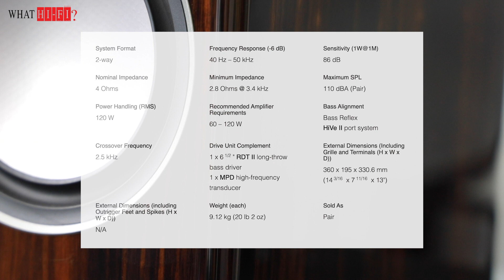พรีวิว Monitor Audio Gold 100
Gold 100 ลำโพงวางหิ้งรุ่นเดียวของซีรียส์ที่ใช้ไดร์เวอร์เทคโนโลยีเดียวกับรุ่นเรือธง Platinum II